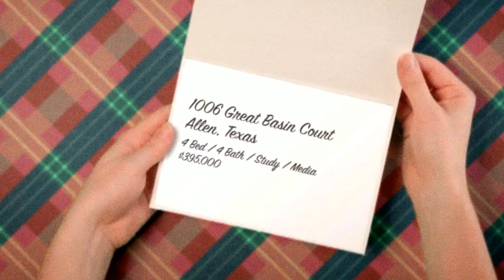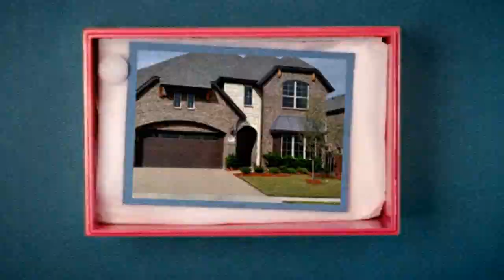3 Great Open Houses Sunday December 9th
3 Great Open Houses Sunday December 9th